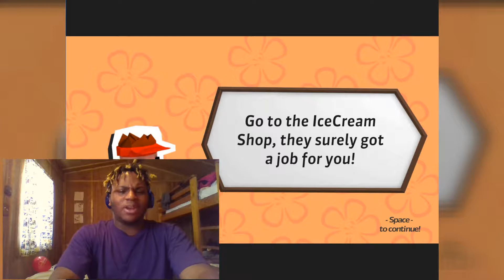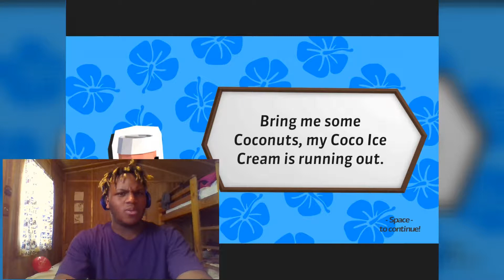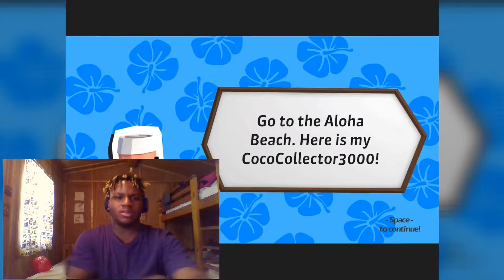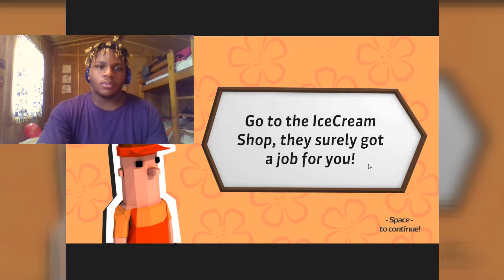ISLAND DASH [KINGCRAZYS KINGDOM]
This is true to life. You hungry and broke so you work to eat. never enough. lol Hope you enjoyed if you did be sure to Torjan horse that like button. Peace, love, and the homie chicken grease to you, imma catch you on the flip side.